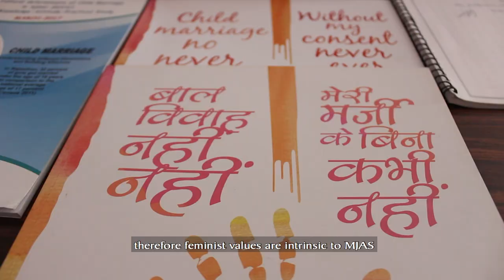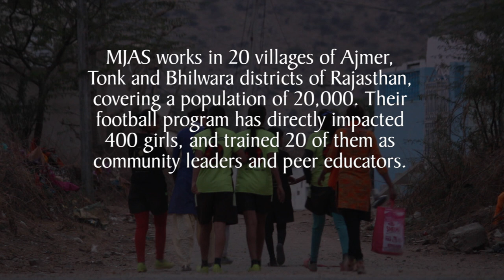Martha Farrell Award Winner 2019, Best Organization for Gender Equality - MJAS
Mahila Jan Adhikar Samiti (MJAS), a women-led organization, focusing on empowering adolescent girls, is the winner of the 3rd MarthaFarrellAward for Excellence in Women’s Empowerment in the category of “Best Organization for Gender Equality”. Like Martha, MJAS exemplifies how a long term change in gender power relationships can only be achieved by building the leadership of girls and women; and that this change has to be embedded within and outside the organization.